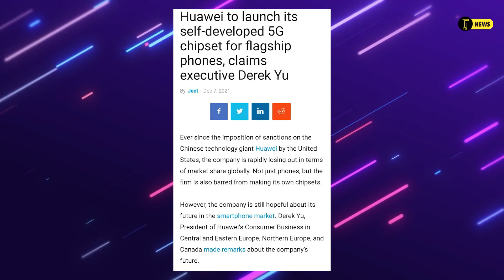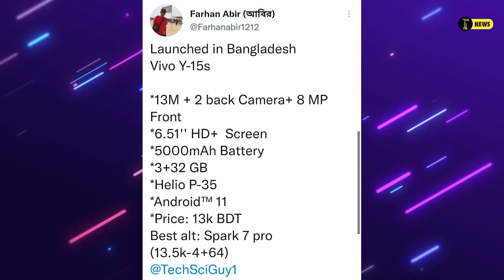Apple MacBook Pro ব্লাস্ট | Huawei আবার ফিরছে? Realme GT3 | বাংলাদেশে Tecno Spark Go বিকল্প কি?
00:00 intro
00:27 iphone হ্যাক, তথ্য চুরি
01:03 Macbook Pro বিস্ফোরণ
02:38 Huawei
03:57 Motorolla 2 flagship
05:14 Vivo Y 15s in Bangladesh
05:37 Tecno Spark Go 2022
06:08 গাড়ি চুরিতে Apple Product
07:04 Realme GT3